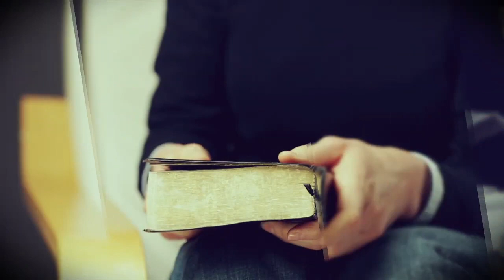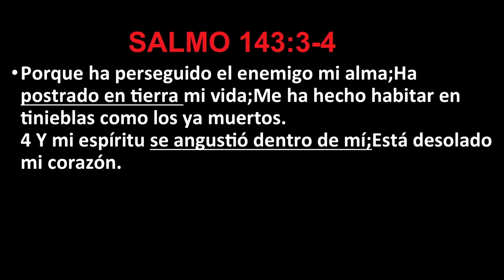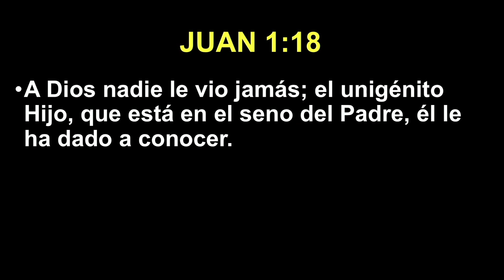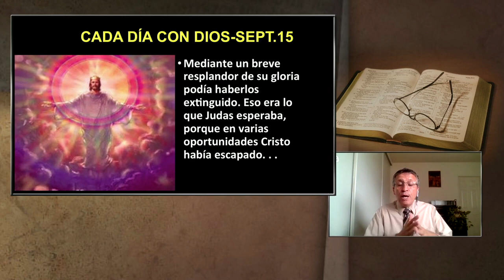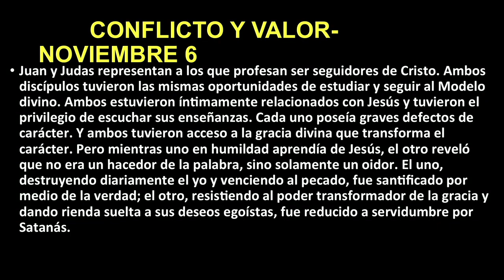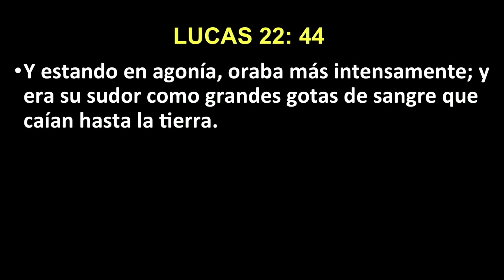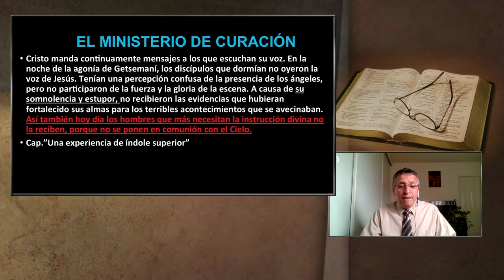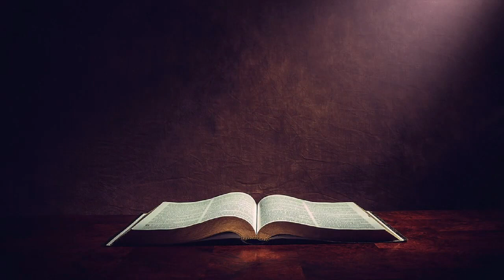Getsemani - Palabra de Vida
Pr Washington Villarroel
El Evangelio Eterno Network